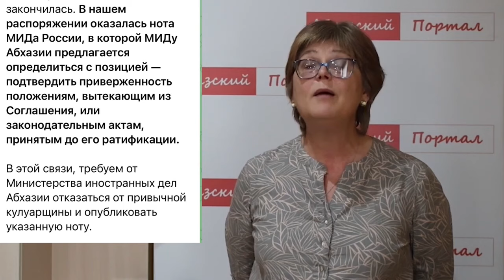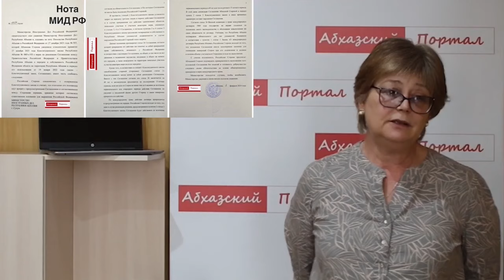А ТЕПЕРЬ О РОССИЙСКОЙ НОТЕ, ЕСЛИ КТО-ТО ЕЕ ЕЩЕ НЕ ПРОЧЕЛ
Это, удар по имиджу страны. Это ложь, в которой уличил нашу власть стратегический партнер и это тупик, из которого для разумных чиновников, обманувших свой народ, только один выход – сложение полномочий.

Но, разумных нет, а это значит, что за все преступления власти, совершенные против нашей страны, ответственность будем нести мы.
И это правильно – потому как надо думать о будущем, когда голосуешь не за главу государства, а за мешок просроченной муки и пачку залежалых макарон.